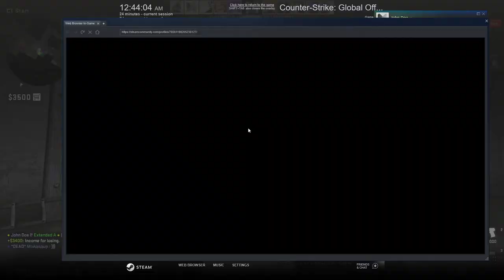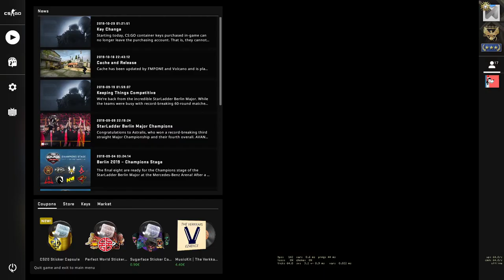CS:GO Competitive - Dust 2